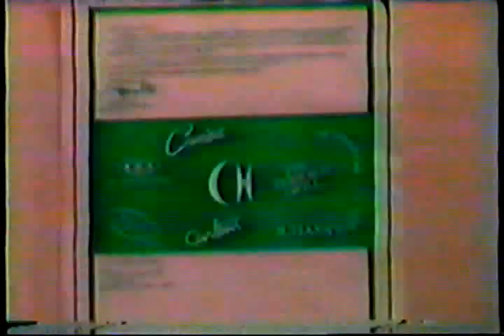Juventud 83 - Juego de Citas "Buscando tu Pareja" con Myraida Chavez - 1983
La seccion "Buscando tu Pareja" del show "Juventud 83" con la animadora Myraida Chavez. (Nota: Yo estaba en la audiencia durante la grabacion de este show.)